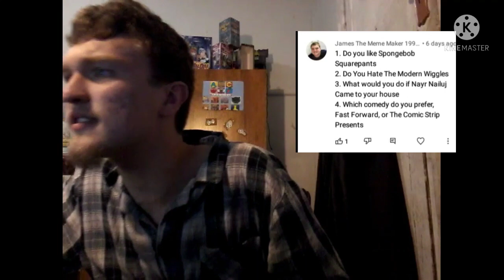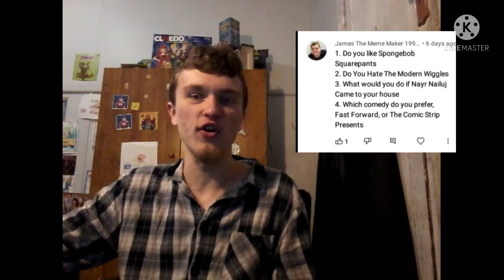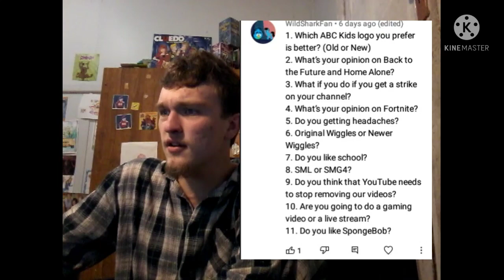James Answer Questions Q&A 4